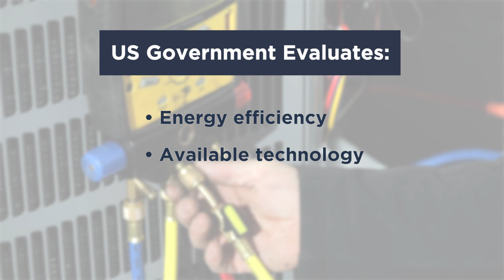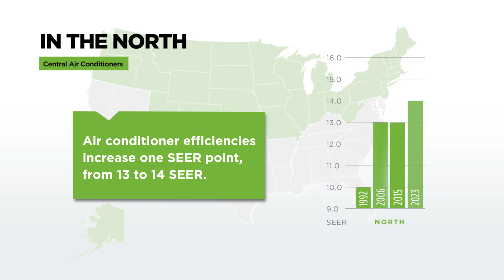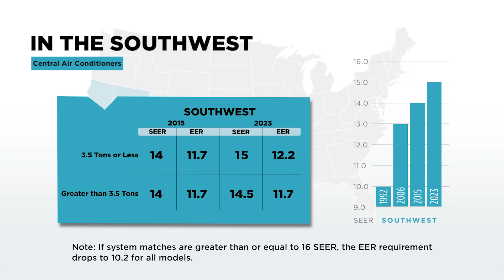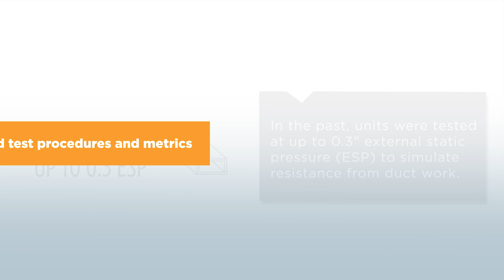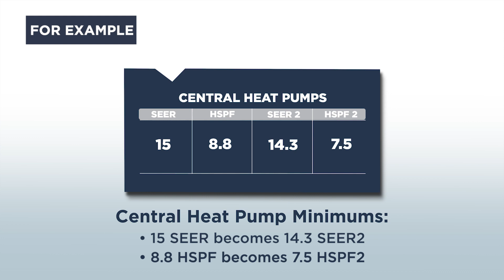2023 HVAC Regulatory Changes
New energy efficiency and testing standards for air conditioners and heat pumps take effect across the United States in 2023. See how the upcoming regulatory changes to the HVAC industry will impact testing standards, efficiency requirements and sell through dates. More stringent testing standards will change how we talk about SEER, EER, and HSPF with the introduction of SEER 2, EER2 and HSPF2.